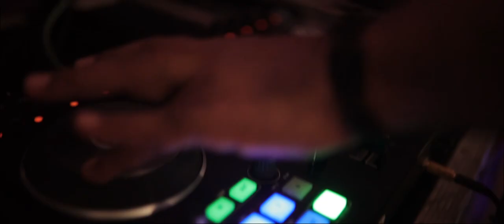Sanjay & Sugasri's | Beach Wedding | 10.09.2021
A Memory of our Lifetime made at the Beach...

With the onset of Sunrise on the 10th of September 21'